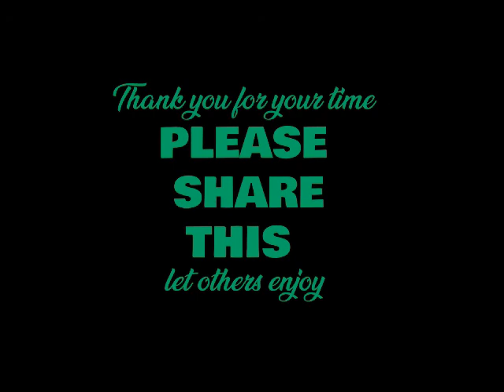SIT DOWN COMEDY | PRAKASHAVANI 24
ನಮ್ಮ ಸೃಷ್ಟಿಕರ್ತ ನಮಗೆಲ್ಲಾ ಎರಡೆರಡು ಕೊಟ್ಟಾವ್ನೆ! Cartoonist Prakash Shetty's funny observations on human parts!